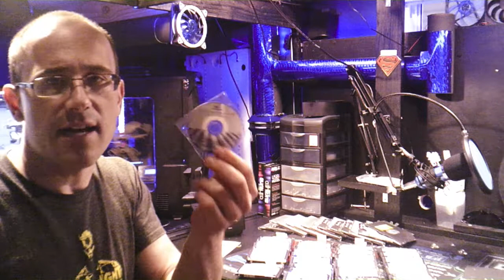Trying to make A VID and had Complete FaiL( HARD DRIVES )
ok so I was trying to make a video about hard drive testing and what you need to test a hard drive. The hardware and software. but after I made the video ..for some reason the SD card must be bad cus most of the data is messed up..so I was unable …but I made a use out of what was left /// Subscribe